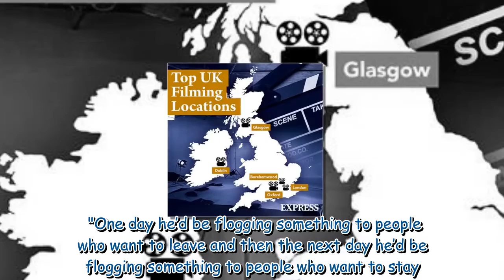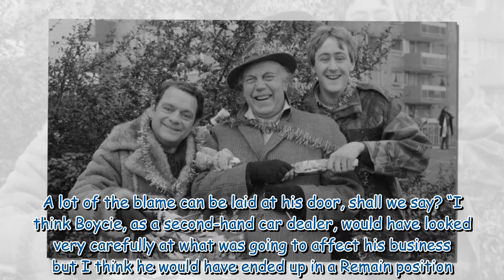Anthony Hopkins' wish to be Only Fools and Horses cast member dashed over schedule